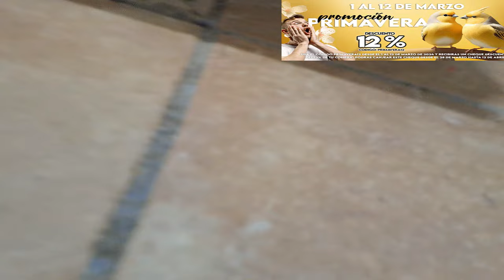ORGULLOSO DE MI MEAERO XD